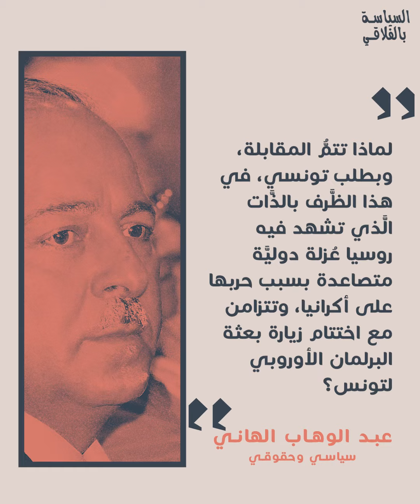بعد لقاء سري مع ممثل بوتين.. هل نرى قريبا الجيش الروسي في تونس؟